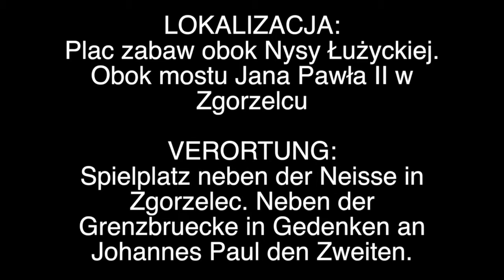Plac zabaw obok Nysy Łużyckiej